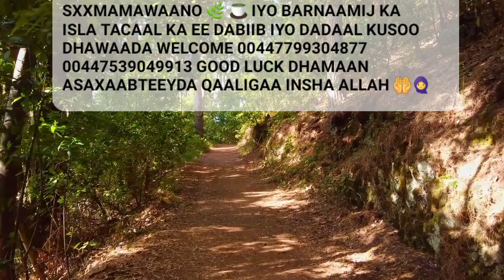caadadaada caawi oo soco laakiin meel cidlaa ha marin kaligaa insha Allah🧕🩸👣